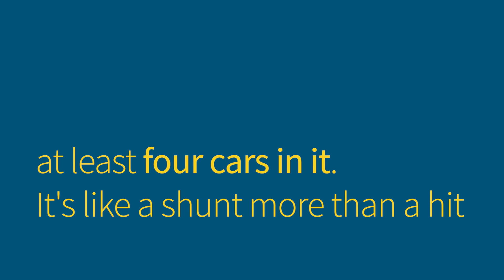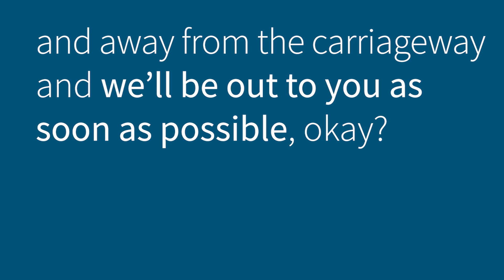How Avon & Somerset Police guides a caller through using what3words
It can be hard to communicate where you are during an emergency. In this real life 999 call, hear how the operator takes the caller through the process of finding their 3 word address, giving a precise location to share with the dispatch team.